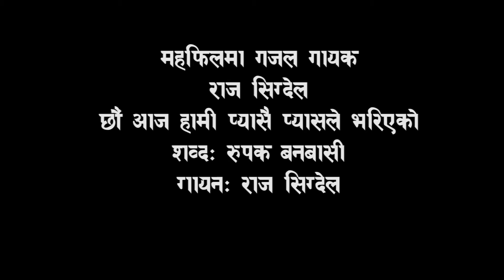Mahafil #4 Chau Aaja Hami Dubai by Raj Sigdel|Rupak Banabasi |setoparda.com